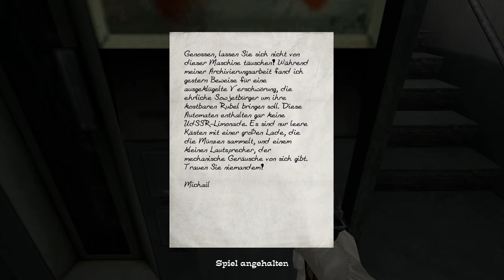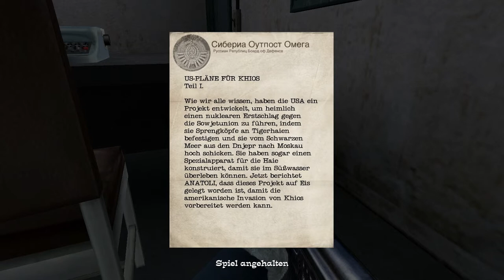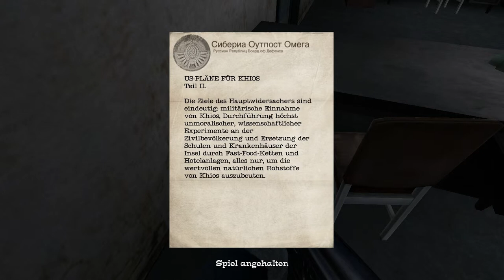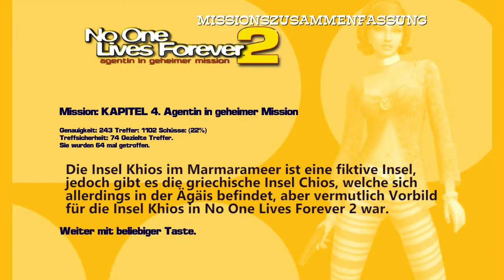Let's-Play-Testvideo #3 - Anschlag auf Olga (No One Lives Forever 2) [Deutsch]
Im dritten und letzten Testvideo erhalten wir Zugang zum M-9-Großrechner und finden die begehrten Informationen über Projekt Omega. Zwischen Toilettenphilosophie und "Besuchsplanung" für das Pentagon gerät plötzlich Olga in Gefahr... =)   Viel Spaß!

Euer Schaf

No One Lives Forever 2 - A Spy In H.A.R.M.'s Way
(Monoloith Productions, 2002)